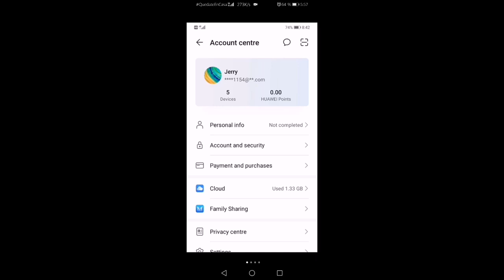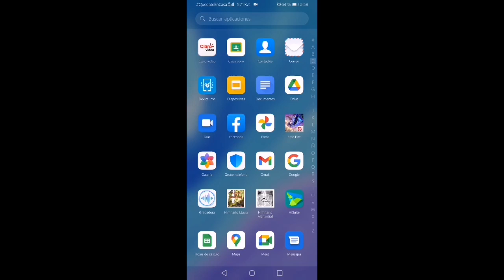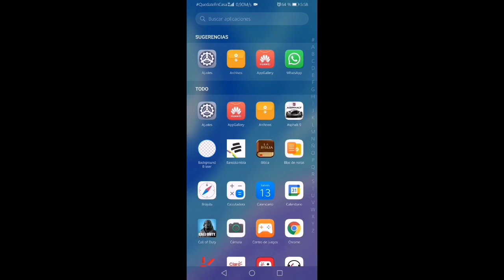Nueva Actualización de los HMS core con Novedades Mayo 2021